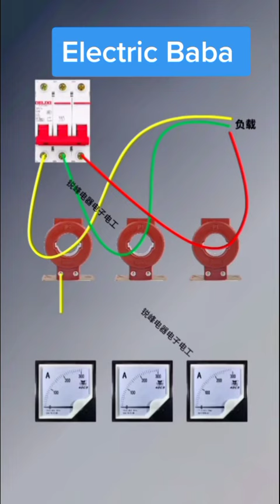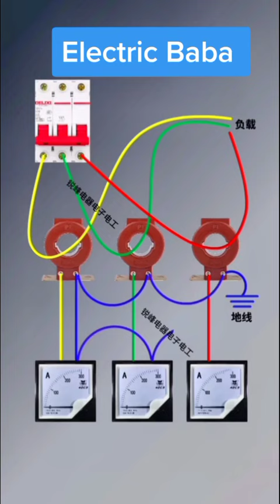Have you learned how to connect the current transformer to the ammeter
Welcome to Electric Baba Urdu

In Electric Baba we provide educational videos for Physics, Electrical Engineering / Electronics Engineering theory and practical. All theory lectures are proven by Practical Experiments. All videos at ElectricBaba are free to watch for everyone. Moreover routine repairs and innovative engineering ideas are shared for free. it is free Electronics repairing Course for repairing commercially usable appliances
I have a craze for electronics and especially teaching whatever I learn.  In my youtube channel, i try to teach the people all around the globe using the YOUTUBE platform. And don't forget to suggest